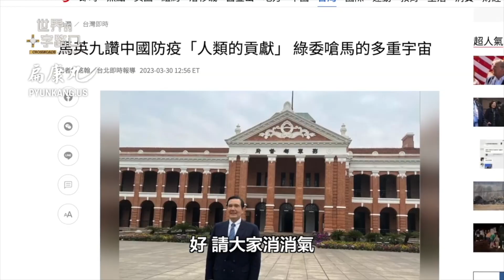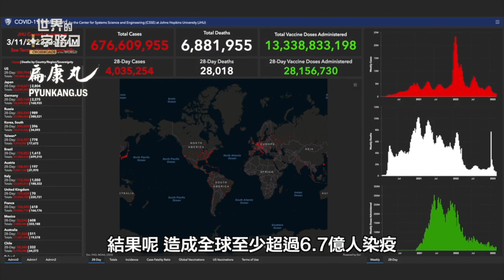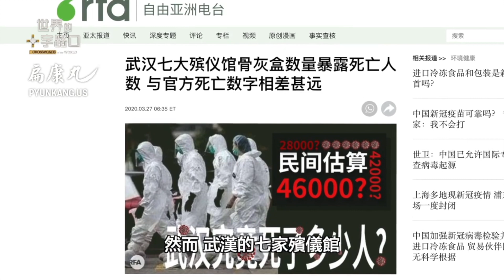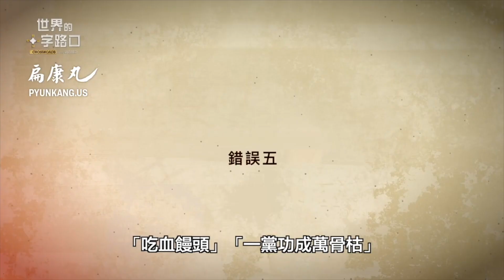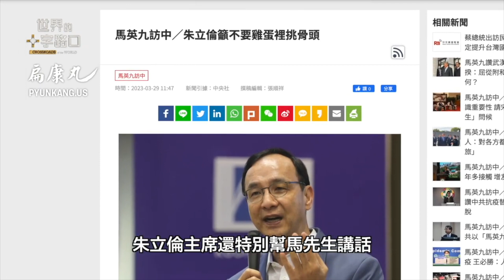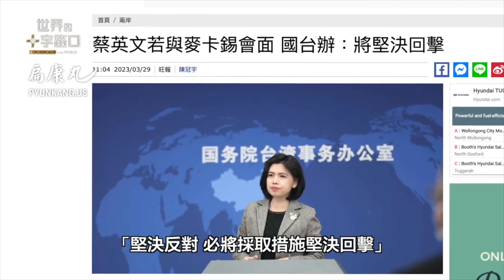[短版] 【中共不要看】中共雇黑幫抗議蔡英文，扯出貪腐？北京恐嚇報復，蔡英文還見麥卡錫？馬英九稱中共防疫是對「人類貢獻」，真話或笑話？馬英九訪中真實目的揭曉？（2023.3.31）｜唐浩視界